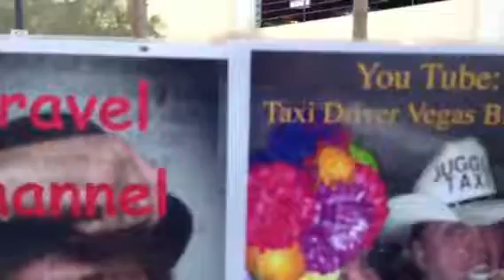Taxi Driver Las Vegas, Famous Daniel Mann Interviewing Eddie Fickett, Bad Inc, A&E Chanel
Journalist Daniel Mann from Juggling Taxi World News, JTWN 702 Network, Mann interviewed Eddie Fickett who is shooting a introduction commercial for a television show called Bad InK for the A&E Chanel . Mann on the nut in cabbie language means first up, than The television crew comes over and replaces Mann's cab with a Tv crew  and a black Caddilac convertible, with license plate Black Ink. Daniel Mann was driving  now  famous cab they replaced was Vegas Western cab number 6307, With the a subbed up black Cadillac Convertible Vegas Baby.